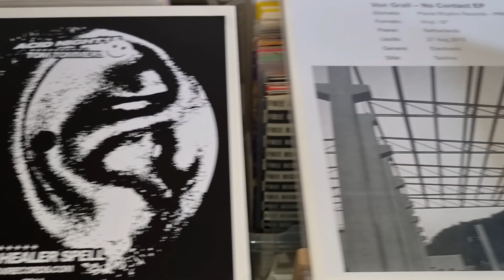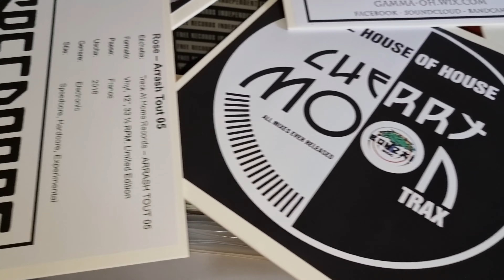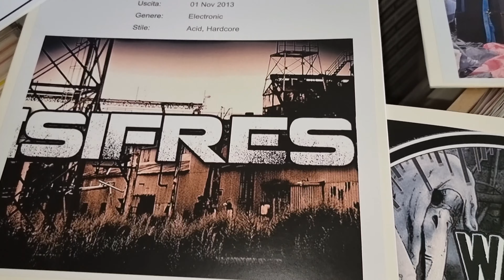𝑴𝒊𝒆 𝑹𝒆𝒂𝒍𝒊𝒛𝒛𝒂𝒛𝒊𝒐𝒏𝒊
Alcune tra le  tante copertine neutre dei vinili personalizzate da mé.